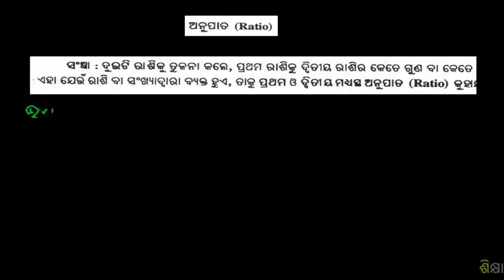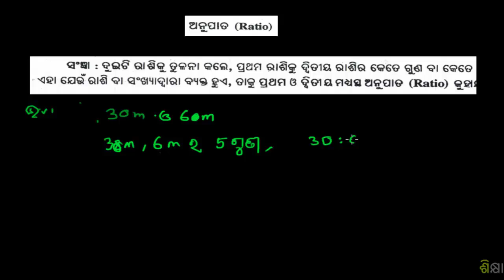839 Introduction to Ratios new HD version